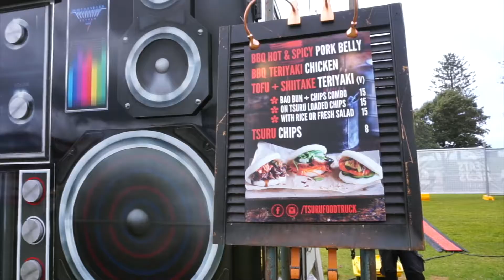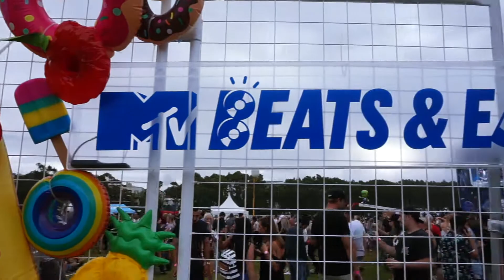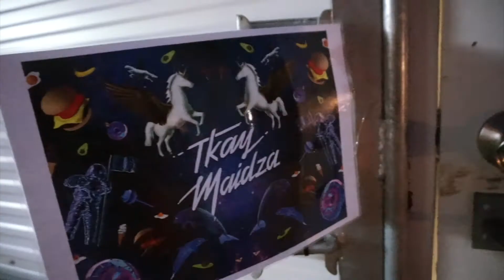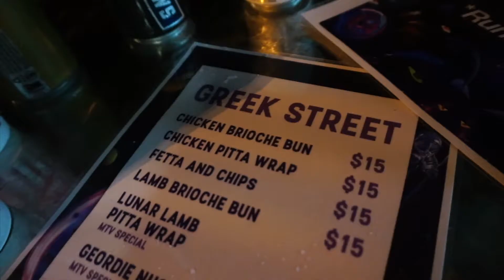Backstage at MTV Beats & Eats with Nicole Millar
Backstage at MTV Beats & Eats with my best friend Nicole Millar

CONTACT & MAILBAG

Mailing address:

Erica Woodward
36 Moreton Road
Illawong
New South Wales
2234
AUSTRALIA